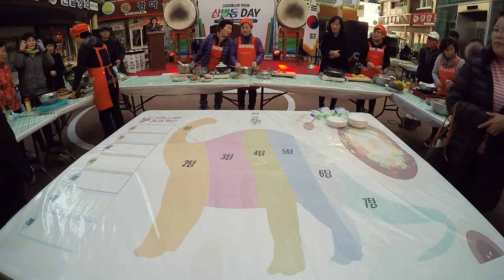[korean food] Dinosaur Bibimbap??(경남 고성 공룡 비빔밥) in South Korea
the only mixed rice in the world, Dinosaur Bibimbap??
세계유일 공룡비빔밥??

Bibimbap is one of the representative traditional foods which can show Korean cooking style such as mixing or scrambling.
비빔밥은 섞고 비비는 한국식 요리 특징을 잘 보여주는 대표적인 전통 음식중 하나입니다.

Today, some of Korean wives are planning to complete Dinosaur Bibimbap after making theirs.
오늘은 한국의 어머니 몇명이 각자의 비빔밥을 만들어서 공룡 비빔밥을 완성할 계획입니다.